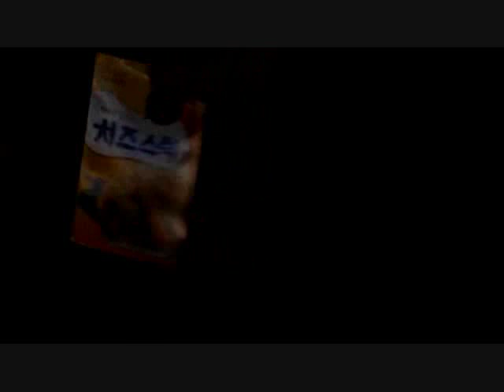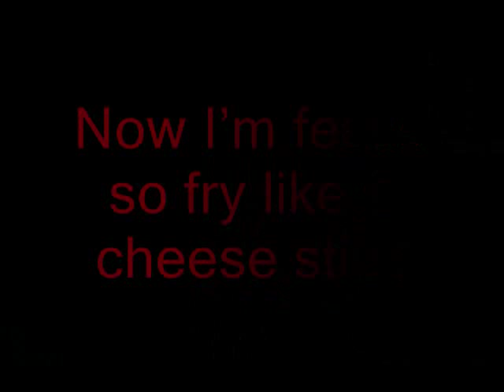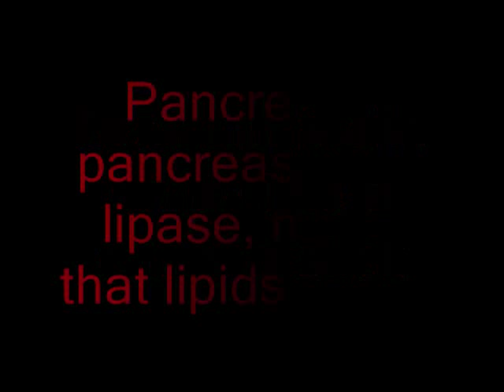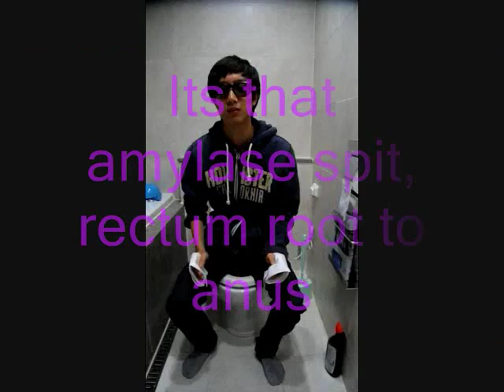Like a Cheese Stick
Explanation of digestion. Original song: Like a G6

Lyrics:
Pepsin acids in the stomach, like  HCl
When I dive in to the mouth fall in to hell.
Sippin Swallow to his system, like when Gee's lick
Now I'm feelin so fry like a cheese stick
Like a cheese stick, like a cheese stick

Verse 1

Gimme that burger Set
Gimme some more of that
I hate that (sa)liva, cuz my body gettin wet
Get that amylase off, I get that drip and that drop
Now I don't have those carbos but you know I won't stop

(808) Oh Yeaa
Swallow up, yeah swallow up,
 (Oe)sophagus tunnel like, to the stomach full of food
 to the stomach full of food, to the stomach full of food

Verse 2

Pancrease pancrease has lip-pase, make that lipids dig-gest
Girl i keep me droppin, small (in)testine fur like villi
This is how we live, gettin swallowed up
Take my body to the end, and you can see me fly

(808) Oh Yeaa
P-pancrease with more enzyme, they be (di)gesting every thing
They be sugar me at and fat, sweet-sugar meat and fat

Bridge
Its that amylase spit, rectum root to anus
rectum root to anus, root to, root to anus
(I won't Touch this)
Vi---lli, Make your surface wider, Make your surface wider
Lipase, Make your poo fat burn up, Make your poo fat burn up